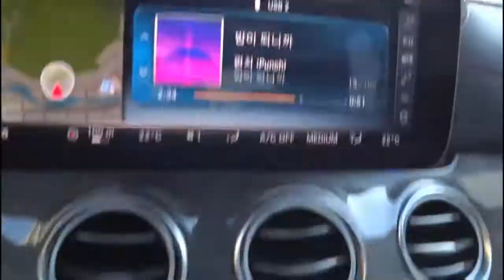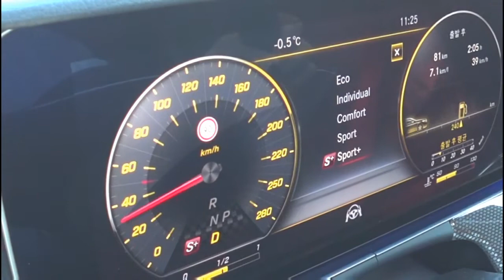[주니TV] Mercedes E43 AMG Test Drive by Jooni TV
Mercedes E43 AMG Test Drive

자동차블로거 주니의 라이드엔필 유튜브 채널입니다^^;